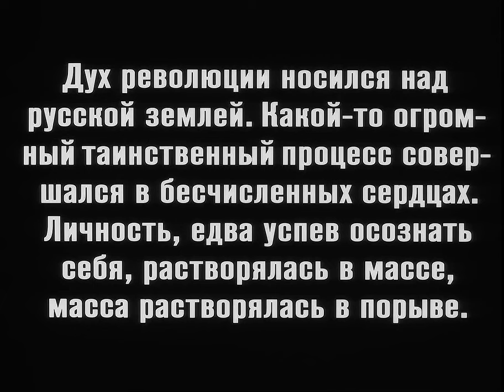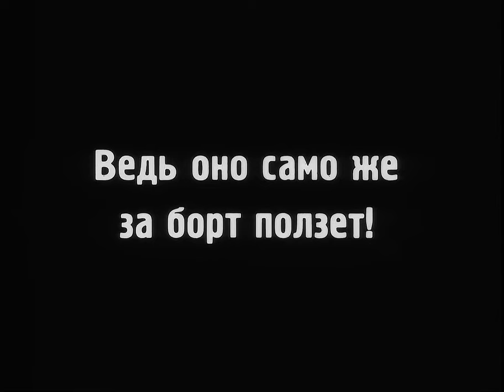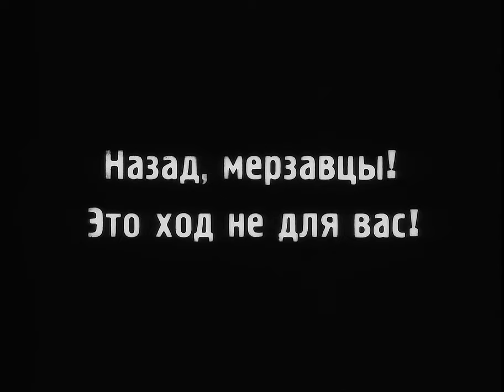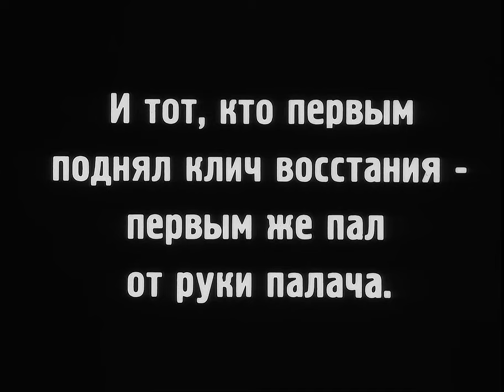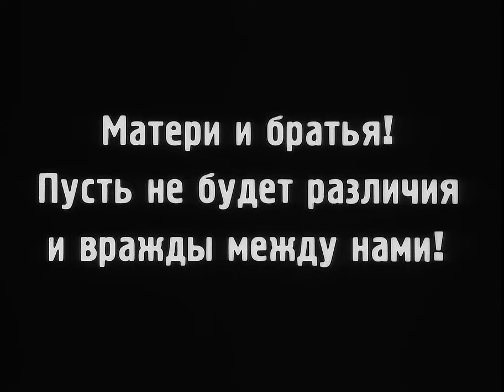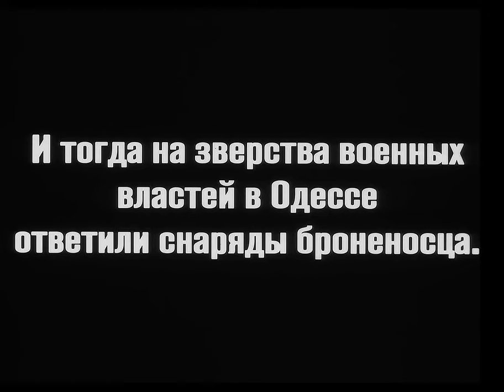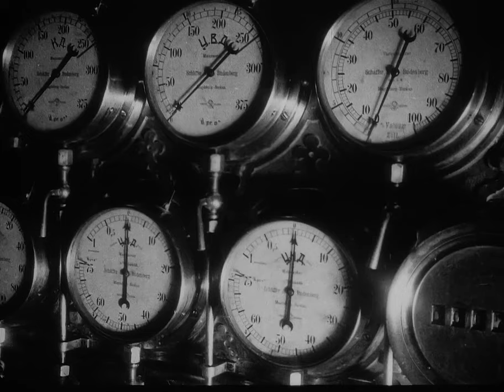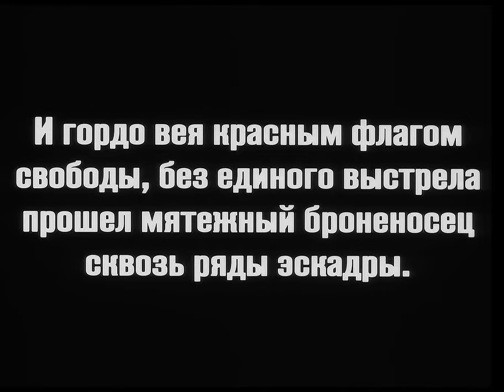El acorazado Potemkin (1925) (película completa) [subtitulada en español]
Sinopsis: Basada en hechos reales ocurridos en 1905, narra cómo la tripulación del acorazado Príncipe Potemkin de Táurida se cansan del tratamiento vejatorio e injusto de los oficiales. El detonante de la situación es la carne podrida que éstos quieren que los marineros se coman. Con este motín comienza el reguero revolucionario por Odesa y toda Rusia.